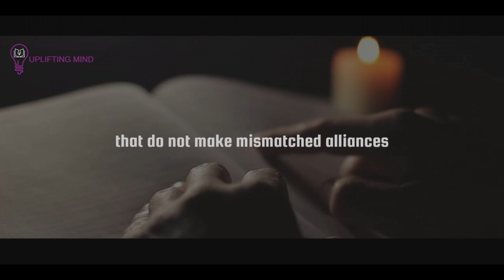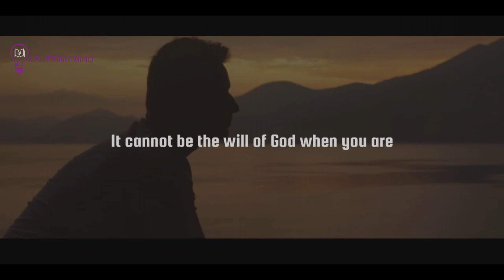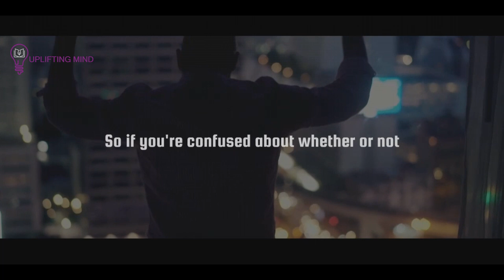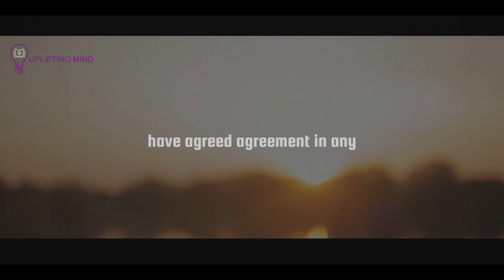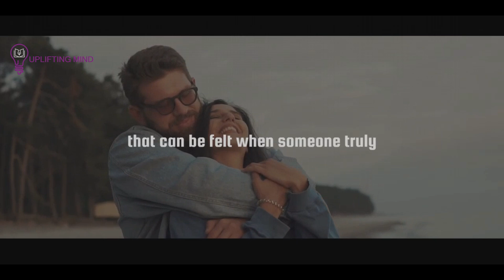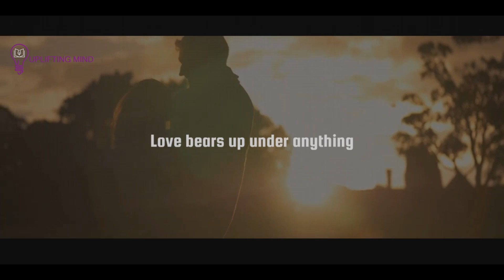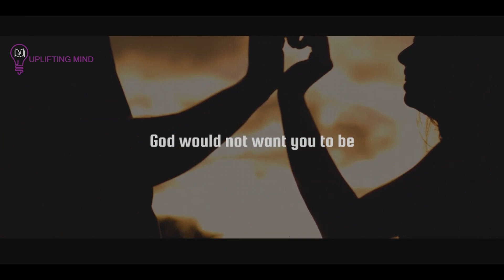When SOMEONE Is God's Will As Your SOULMATE And SPOUSE 5 SURPRISING Things You Will SEE!